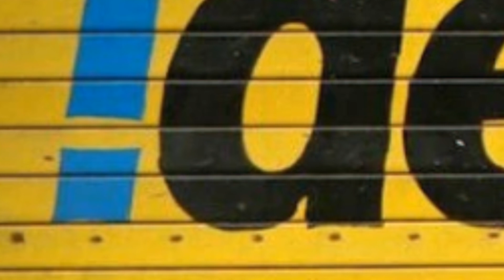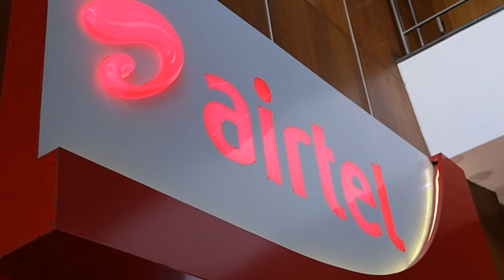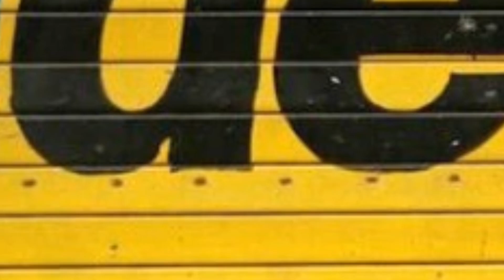BSNL 4G से पहले 5G : BSNL 5G LAUNCHED SOON IN INDIA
BSNL WILL LAUNCH 5G SERVICE SOON IN WHOLE INDIA.
Bsnl 4G is not launched in really. Bsnl will try to launch the 5G services in accordance to compete it's competitors in the race to 5G i.e. Airtel, Idea, Vodafone, Jio.

[MUST WATCH] :-

        Thanks!!!